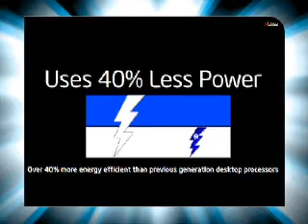Chennai-City centre plaza--Intel Multiply Your Groove